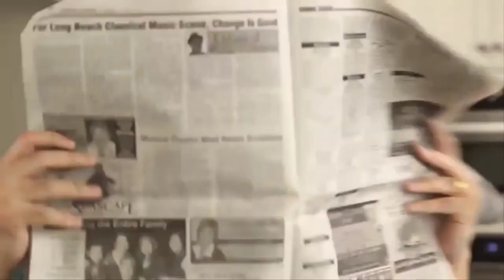Best Jar Openers 2023 | Top 10 Jar Openers for Seniors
▶️ Links to the Best Jar Openers we listed in this video:

✅ 10. Robo Twist Original RoboTwist

✅ 9. Hamilton Beach Open Ease

✅ 8. OXO Good Grips Jar Opener

✅ 7. EZ Off Jar Opener

✅ 6. JAR HEADS Rubber Jar Opener

✅ 5. Kuhn Rikon Strain-Free Gripper

✅ 4. OXO Good Grips Jar Opener

✅ 3. Vastland Jar Opener

✅ 2. Sinceller Electric Jar Opener

✅ 1. iMustech Jar Opener

Some of the footage used in this video is not original content produced by Kitchen Hugger. Portions of stock footage of products was gathered from multiple sources including, manufactures, fellow creators and various other sources.